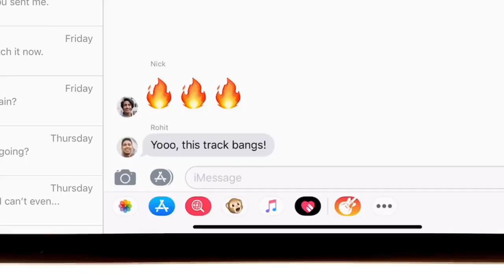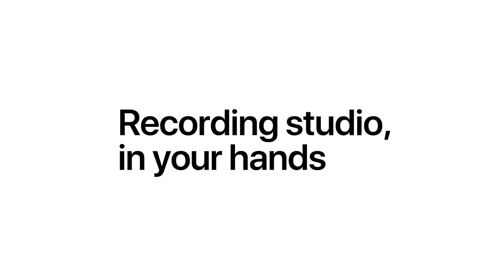iPad Pro — A new way to make music — Apple